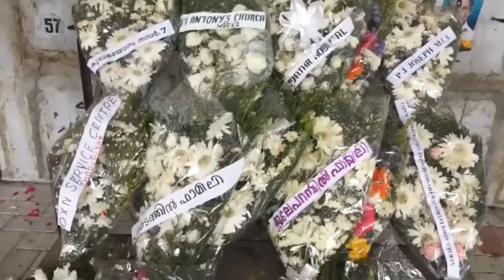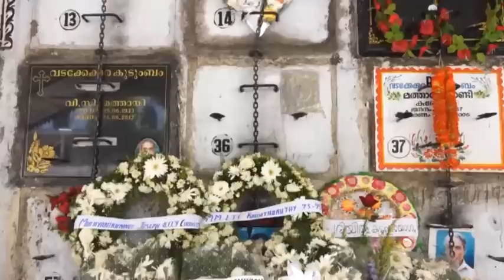FUNERAL JEESMON JOSEPH KUNNASSERIYIL(h) Karimkunnam Part 2